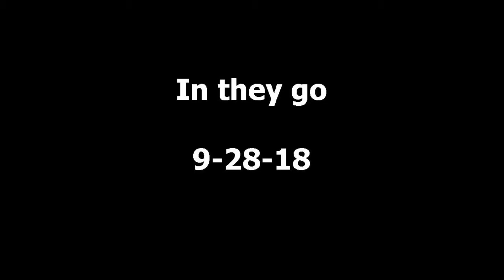Chimney Swifts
Chimney swifts at Mokena Village Hall  9-28-18 at sunset they go in and the next morning at sunrise they come back out.